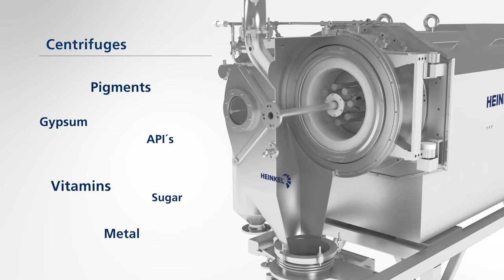HEINKEL Drying and Separation Group corporate video (English)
HEINKEL Drying and Separation Group is specialized in designing, manufacturing and providing high-quality equipment and full systems for separating solids from liquids.
Our brands BOLZ-SUMMIX, COMBER and HEINKEL have an excellent reputation throughout the different process industries around the world.